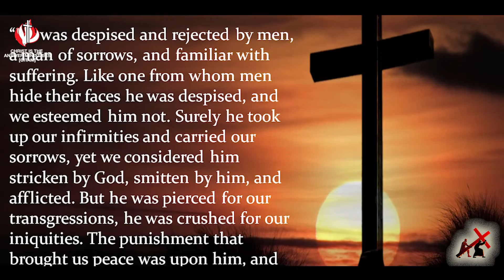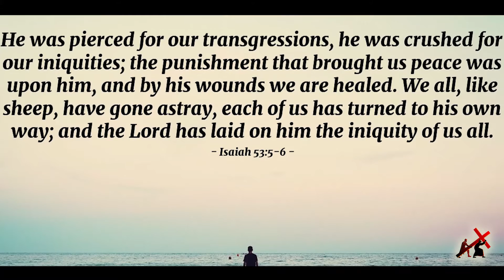CITAM Church Online: Why The Cross? - Pastor George Murichu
What was the significance of Jesus dying on the cross? In today's video, Pastor George Murichu shares on the WHY behind the Cross.